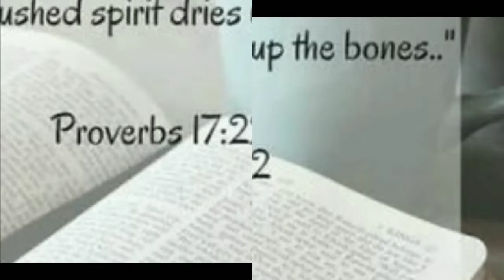ZOOM CALL GONE WRONG😂😂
Lashandrah is no longer a fan of zoom calls🤣🤣🤣...I think Im gonna need Dr. Phil to help me get past the trauma🙆🤣